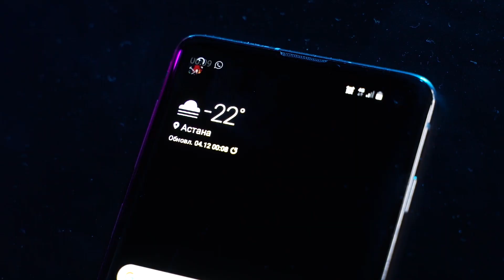/ Ләйлә Сұлтанқызы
Продюсер - @dinaoraz
Ведущий/солист - @Iammadjune
Режиссёр-постановщик - @kana_kip4ak
Локация - @tofu_astana
Live Band - @ny_za_band
Техническое звуковое обеспечение - @lextan_rent
Хор - @golden_choir
Звукорежиссер - @sokolbass